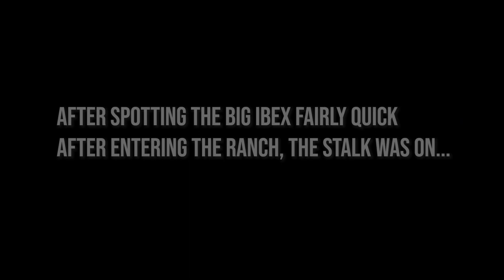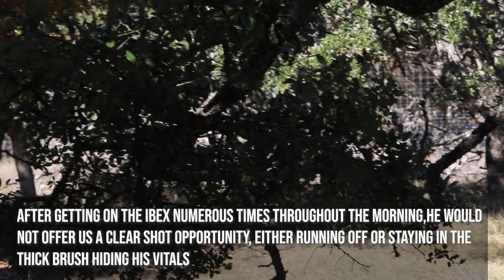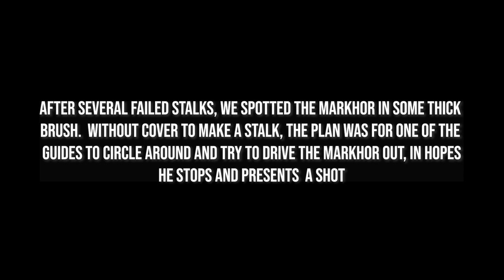Hunting SUPER EXOTICS at Texas Hunt Lodge - Pistol / Handgun Hunting Nubian Ibex / Markhor Hunt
Here at THL, we hunt upwards of 80 different species. Some of those species are classified as "super exotics" which are a little harder to find than your common exotics like Axis deer or Blackbuck antelope. On these two hunts from late last year, we go after a Nubian Ibex which is native to the mountains of Northeast Africa and the Middle East with a 7-30 waters pistol. Then on the 2nd half of the video, you'll join in as we hunt down a Markhor,  a truly stunning animal that comes from the mountainous areas of Central Asia and the Middle East. Cool stuff!

Facebook: Search "Texas Hunt Lodge"

Texas Exotic Hunting
Hunting Exotics Texas
Markhor Hunting
Markhor Hunt
Ibex Hunting
Ibex Hunt
7-30 Waters
7-30 Waters pistol
7-30 Waters handgun
handgun hunt
handgun hunting
Pistol Hunting
Pistol Hunt
Hunting with pistol